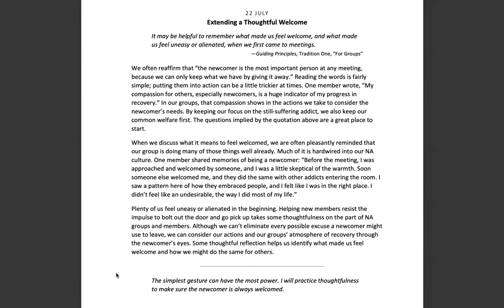July 22nd -Spiritual Principle a Day NA Meditation w/MightyStream.Credits: NA World Services, Inc.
22 JULY

Extending a Thoughtful Welcome

It may be helpful to remember what made us feel welcome, and what made us feel uneasy or alienated, when we first came to meetings.

—Guiding Principles, Tradition One, “For Groups”

We often reaffirm that “the newcomer is the most important person at any meeting, because we can only keep what we have by giving it away.” Reading the words is fairly simple; putting them into action can be a little trickier at times. One member wrote, “My compassion for others, especially newcomers, is a huge indicator of my progress in recovery.” In our groups, that compassion shows in the actions we take to consider the newcomer’s needs. By keeping our focus on the still‐suffering addict, we also keep our common welfare first. The questions implied by the quotation above are a great place to start.

When we discuss what it means to feel welcomed, we are often pleasantly reminded that our group is doing many of those things well already. Much of it is hardwired into our NA culture. One member shared memories of being a newcomer: “Before the meeting, I was approached and welcomed by someone, and I was a little skeptical of the warmth. Soon someone else welcomed me, and they did the same with other addicts entering the room. I saw a pattern here of how they embraced people, and I felt like I was in the right place. I didn’t feel like an undesirable, the way I did most of my life.”

Plenty of us feel uneasy or alienated in the beginning. Helping new members resist the impulse to bolt out the door and go pick up takes some thoughtfulness on the part of NA groups and members. Although we can’t eliminate every possible excuse a newcomer might use to leave, we can consider our actions and our groups’ atmosphere of recovery through the newcomer’s eyes. Some thoughtful reflection helps us identify what made us feel welcome and how we might do the same for others.

The simplest gesture can have the most power. I will practice thoughtfulness to make sure the newcomer is always welcomed.

9am (EDT) Wake Up Manhattan: 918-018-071  no passcode M-F Only